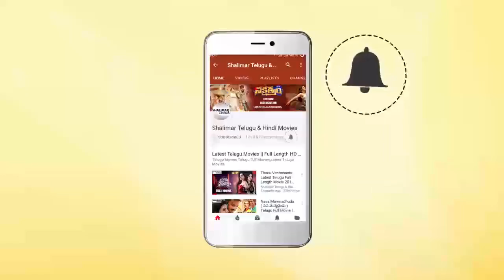Lovers Club special show for Ramanaidu Film School Students || Shalimar Film Express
Watch Lovers Club special show for Ramanaidu Film School Students, LoversClub Movie Stars Anish, Pavani, Dhruv Sekhar in Lead Roles, Directed by Dhruv Sekhar. Produced by Bharat Avvari.